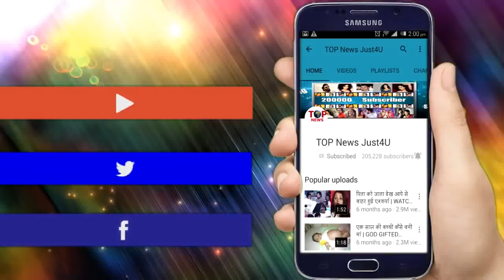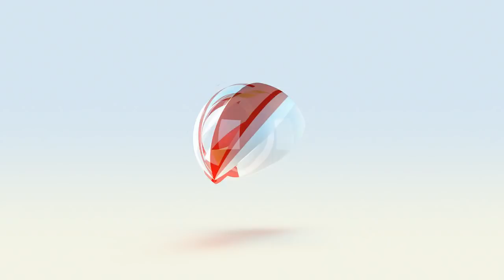NAZAR || SHOCKING! ANSH के गुस्से का शिकार बनी MOHNA